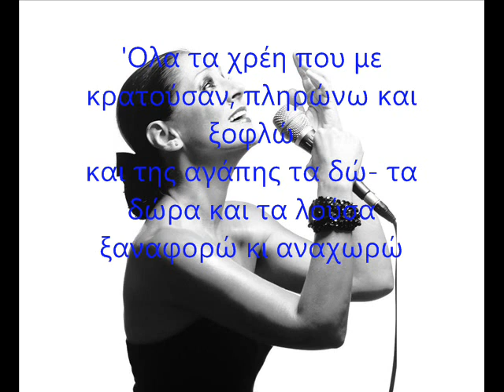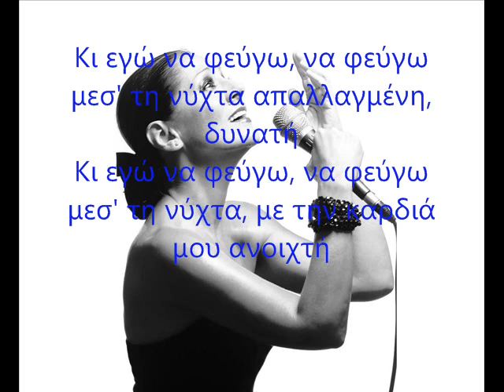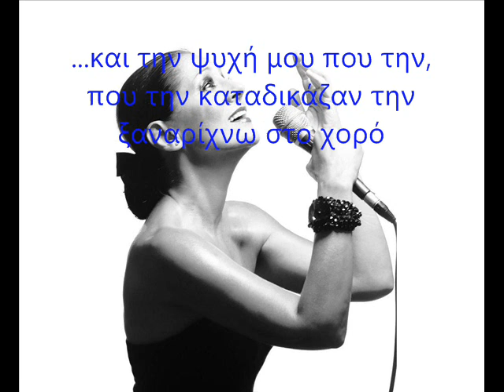Μαργαρίτα Ζορμπαλά - Κι εγώ να φεύγω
Τίτλος: Κι εγώ να φεύγω
Στίχοι: Ανδρέας Νεοφυτίδης
Μουσική: Νεοκλής Νεοφυτίδης και Παναγιώτης Πολεμίτης

Όλα τα χρέη που με κρατούσαν
πληρώνω και 'ξοφλώ
και της αγάπης τα δώρα και τα λούσα
ξαναφορώ κι αναχωρώ

Κι εγώ να φεύγω,
να φεύγω μέσ' τη νύχτα
απαλλάγμένη, δυνατή
με την καρδιά μου ανοιχτή

Όλα τα λόγια που με δικάζαν
ξεχνώ και προχωρώ
και την ψυχή μου που την καταδικάζαν
την ξαναρίχνω στο χορό